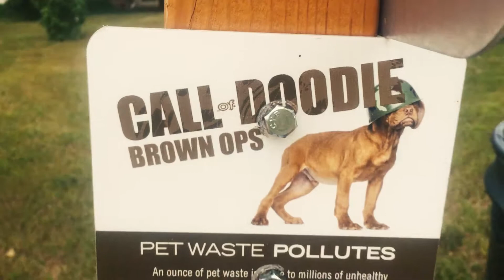Our neighborhood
A walk through our neighborhood and messing around with Premiere pro.